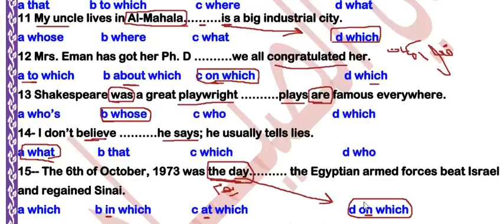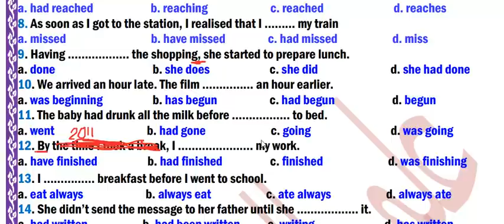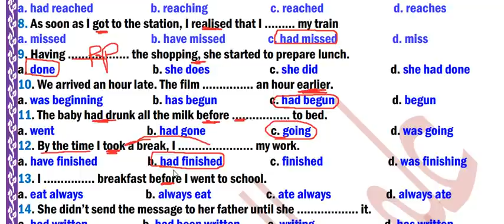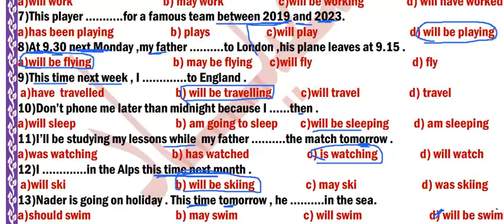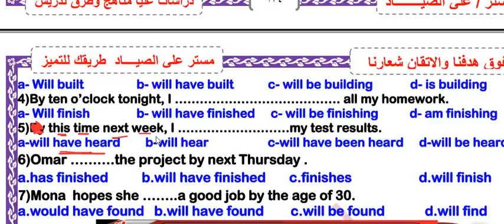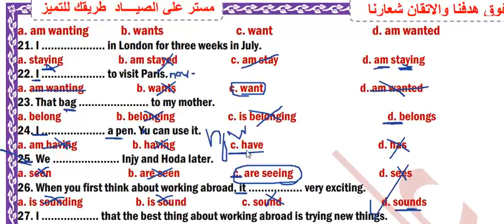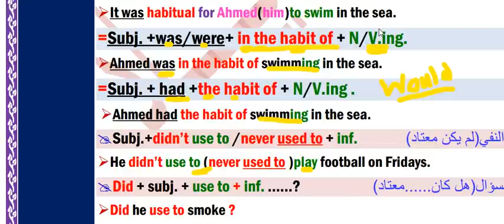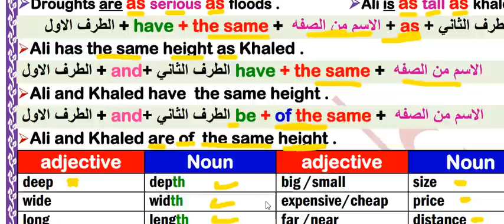مراجعة انجليزى ليلة امتحان الصف الثانى الثانوى الترم الثانى 2024 مستر على الصياد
مراجعة النهائية الترم الثانى الصف الثانى الثانوى ليلة امتحان انجليزى مستر على الصياد
شرح قواعد الصف الثانى الثانوى شرح جرامر تانيه ثانوى 2022 الترم الثانى